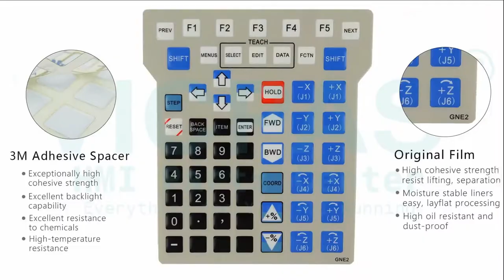How to Repair A05B-2301-C191 Fanuc Teach Pendant Membrane Keypad Keyboard LCD Display Housing?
Fanuc Teach Pendant A05B-2301-C191 Terminals Keypad LCD Display Plastic Case Repair Kits
where you can find Fanuc Teach Pendant A05B-2301-C191 Membrane Keypad,lcd display and plastic shell, more part and product detail than you ever thought possible!

Skype:cmt-kandy
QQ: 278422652